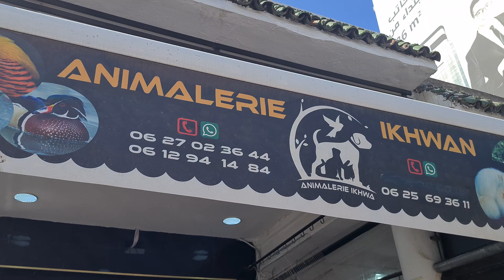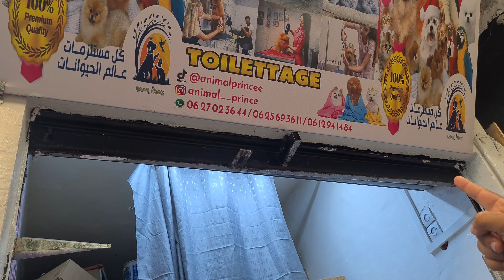سوق القريعة معلومات على طيور زينة والمغردة مع بدر أمير طيور والحيوانات